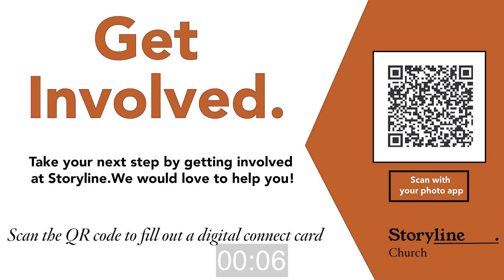Storyline Church - October 22, 2023 - Online Service